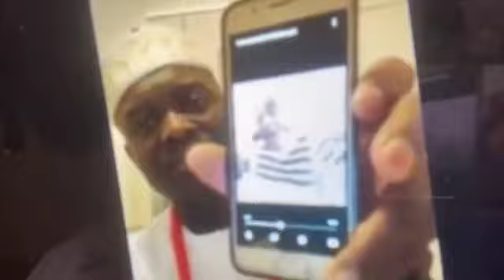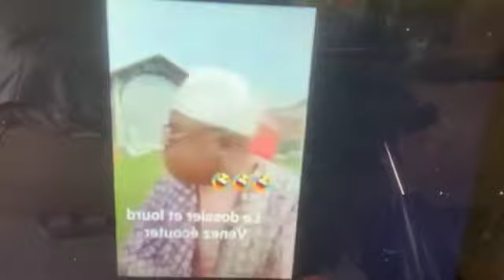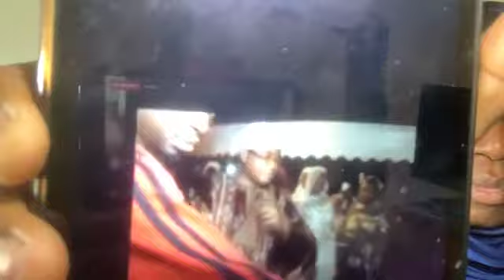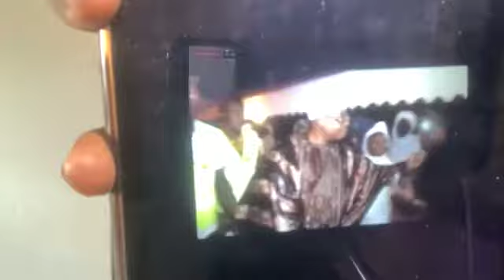Moufty Sogodogo l’homme aux femmes d’autrui !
As salam Aleykoum Wa Ramatulahi Wa Barakatuhu

Vidéo spécial Moufty Sogodogo de la Côte D’ivoire !

Inch’ALLAH

Avant de parler du Mali revois ton comportement sinon je te corrigerais !

Regardez son dossier en direct l’imam aux femmes en image !!

L’islam interdit que tu embrasse, que tu sert la main des femmes d’autrui !